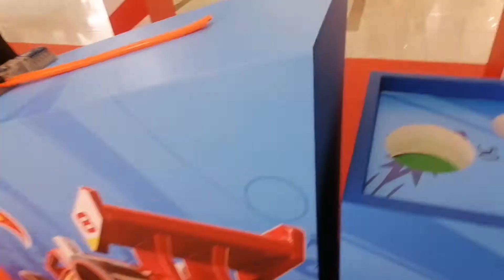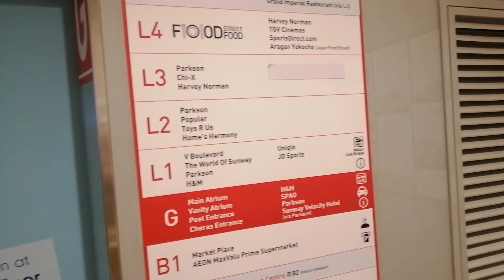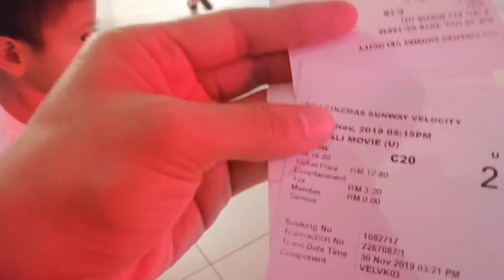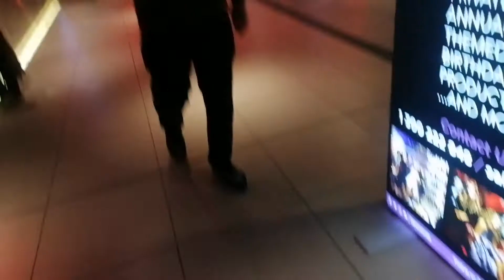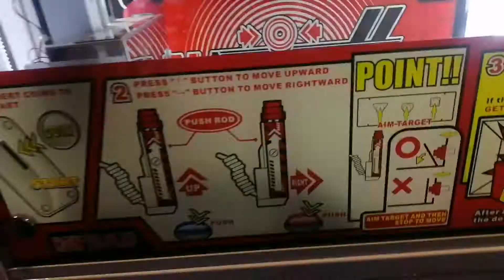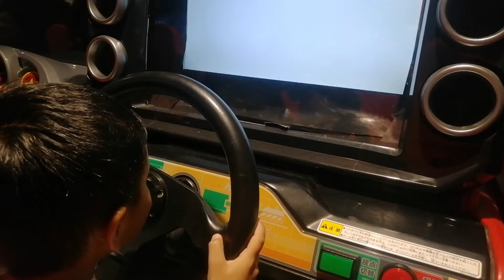comelnya merajuk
Huru hara mengedit video... Maaf la kamu tengok pening pening.. Praktic make perfect kan..